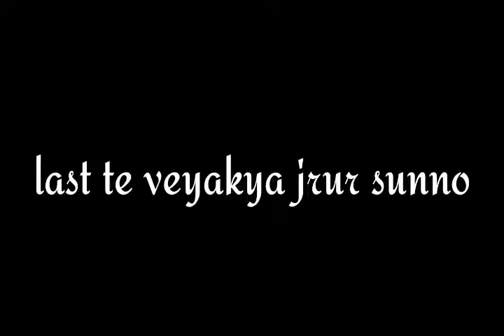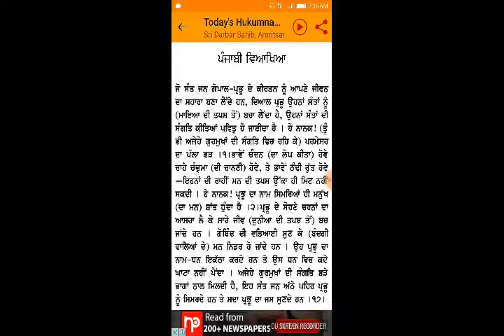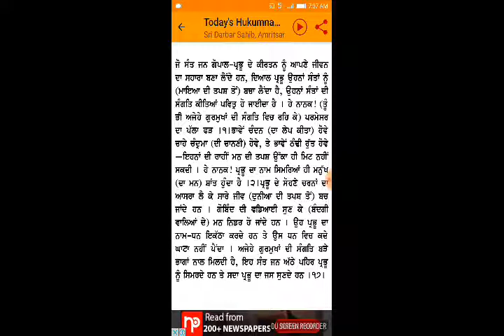TODAY,S HUKAMNAMA SRI DARBAR SAHIB Wednesday(8 NOVEMBER 2017)